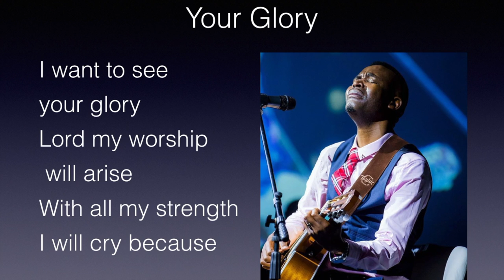Your Glory : Takesure Zamar Ncube (Tk Zamar)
Worship Addicts
Tk Zamar

takesure zamar ncube songs
your glory